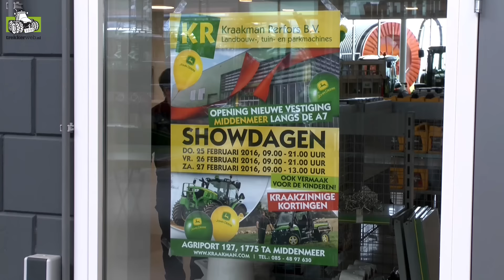Alles staat startklaar in Middenmeer bij Kraakman-Perfors B.V Trekkerweb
Alles staat startklaar in Middenmeer bij Kraakman-Perfors B.V